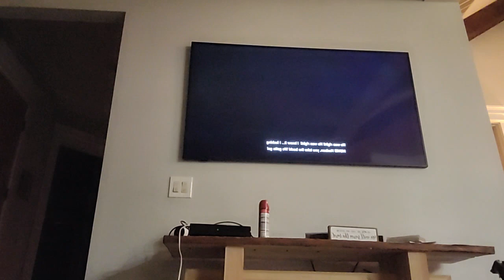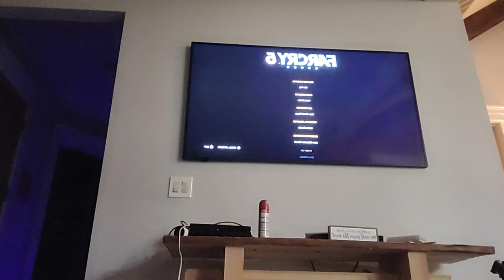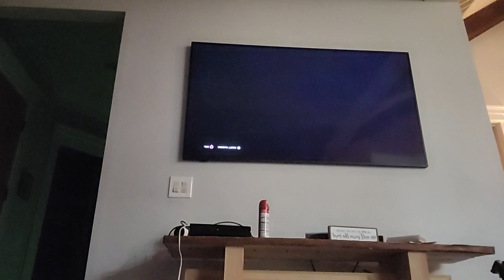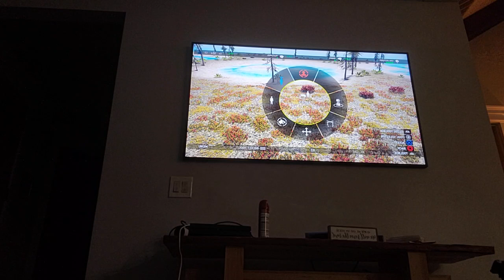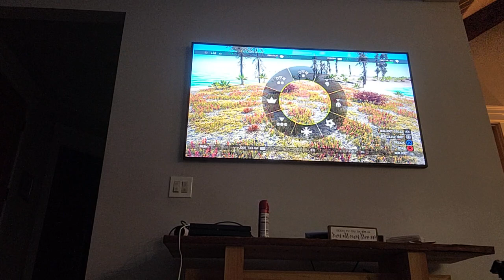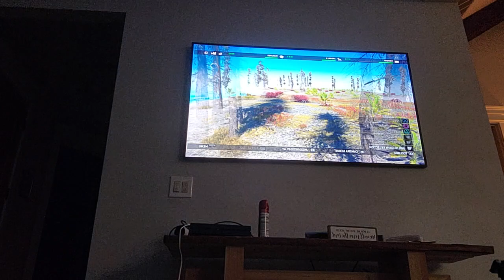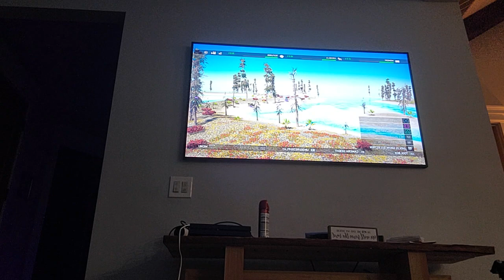far cry 5 where it all began final mission reaction with my papa dad